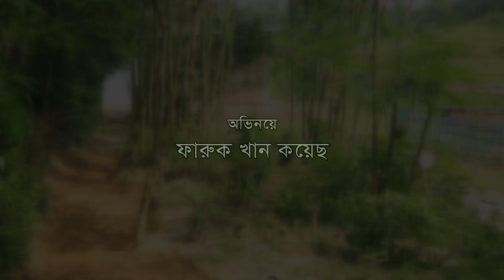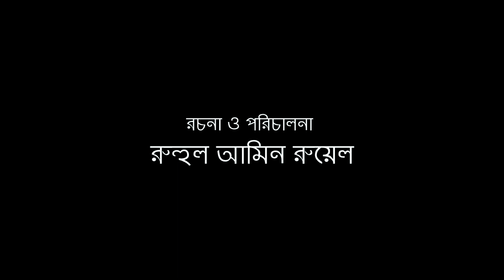রাাগে কপাল পুড়ছে | SYLHETI COMEDY NATOK | RAGE KOPAL PURSE | সিলেটি কমেডি নাটক | তেরা মিয়ার নাটক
রাাগে কপাল পুড়ছে | Sylheti Natok | সিলেটি কমেডি নাটক

নাটক : রাাগে কপাল পুড়ছে / সিলেটি_কমেডি_নাটক
রচনা ও পরিচালনা: রুহুল আমিন রুয়েল
প্রযোজক : সিলেটি নাটক
অভিনয়ে : ফারুক খান কয়েছ, আকরাম, সিমা, সাদিয়া, দিদার, ইরণ মিয়া, পলি. |
রূপসজ্জা : সুমন
চিত্রগ্রহন : নাজিম আহমদ
সম্পাদনা :  মাসুম